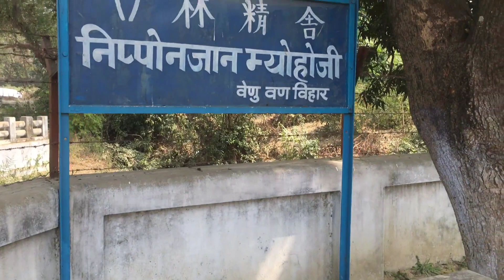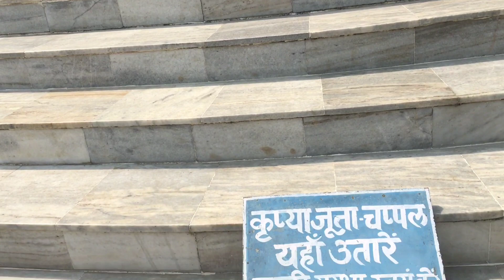Japani mandir rajgir vlog part 3